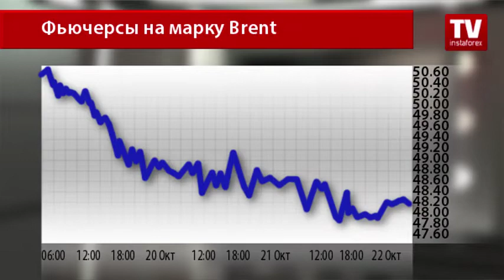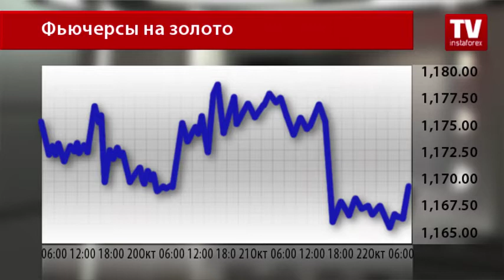Цены на нефть продолжают падать